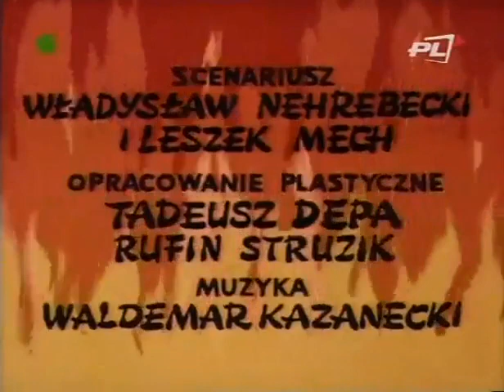Bolek and Lolek's Fire Safety 7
Copyrighted to SFR (@studiofilmowrysunkowych5509 ).
SFX: B. Astrug, I. Spalj, Otokar Balcy